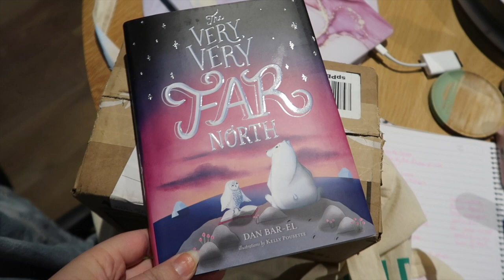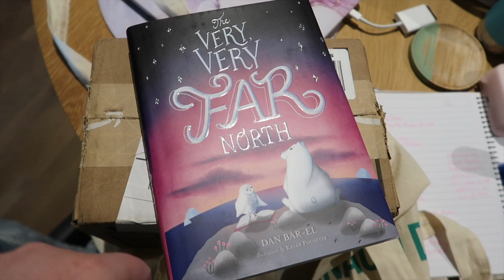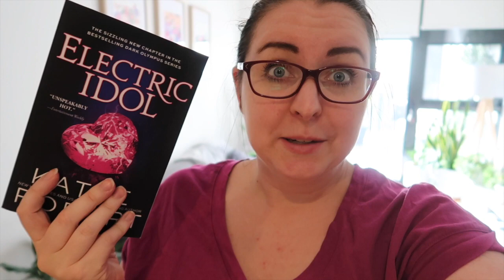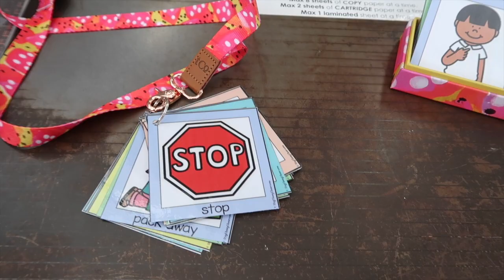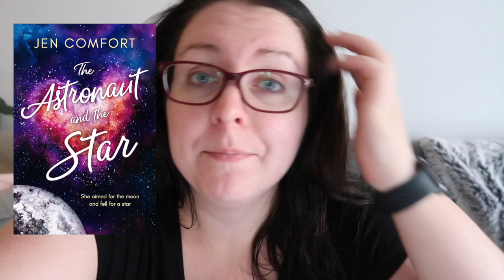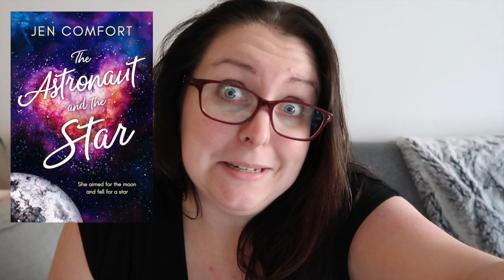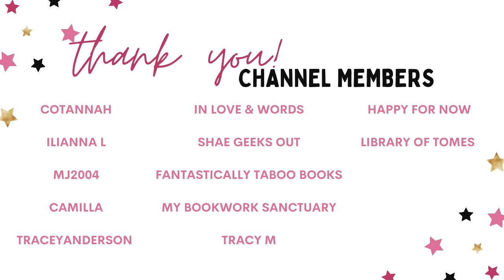Bonkers Romance Podcast Reading Vlog (Part 2)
Welcome to another instalment of Stef Reads the Books from the Temple of Defiant Joy (aka Bonkers Romance Podcast).

Timestamp
0:00 Acknowledgement of Country
0:21 Intro
6:18 Benny!
7:56 King of Battle and Blood
12:10 Dating Dr. Dil
16:08 Classroom Interlude
17:06 The Astronaut and the Star
21:26 Wrap Up